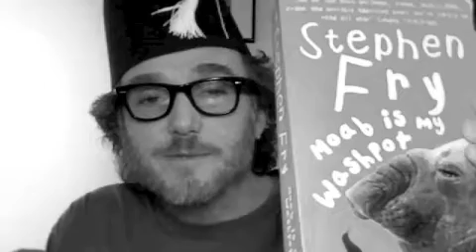Winter Fresh Fez part two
Greetings fellow citizens! Welcome to Fez Night.
My weekly video blog which I record every Sunday night (almost).
I free associate and talk about stuff in my corner of YouTube, current events, my life, politics. . .  whatever.
In other words, I babble.